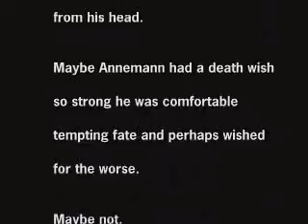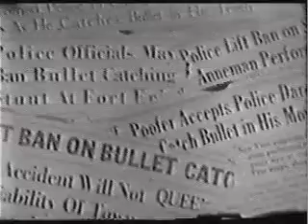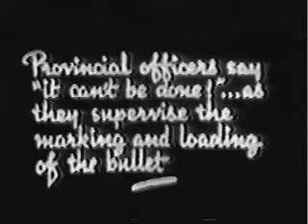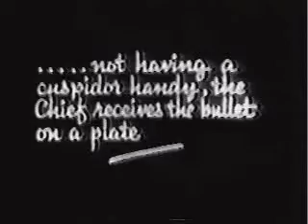Bullet Catching - Ted Annemann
In this original film from the 1930s, magician Ted Annemann is doing the bullet catching trick or stunt. The original film, before digitizing, was given to me by good friend and Annemann scholar Max Abrams before his untimely passing. The original is silent, I added the bg music from a cd of stock tracks.